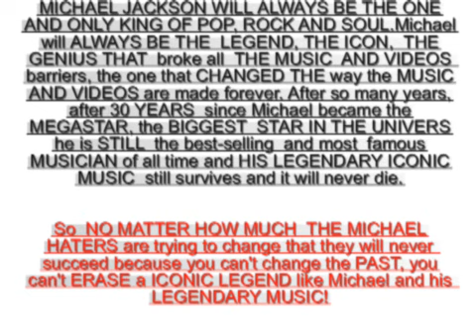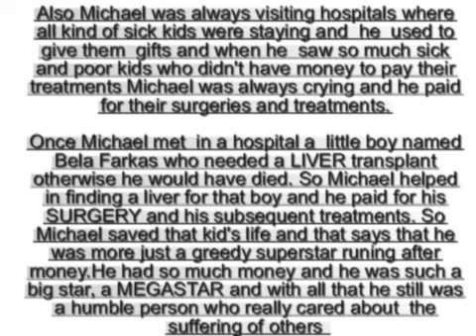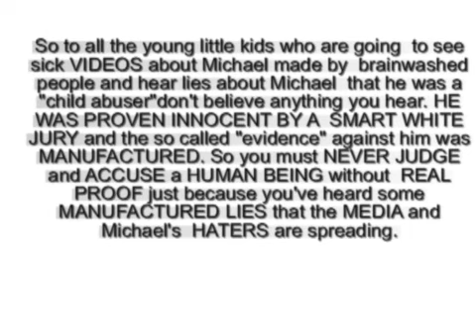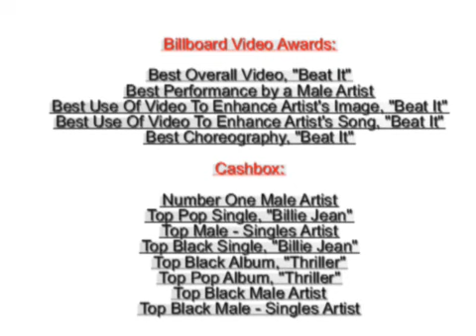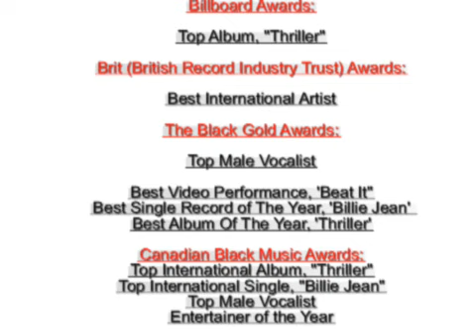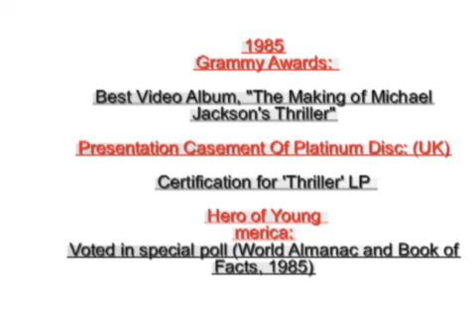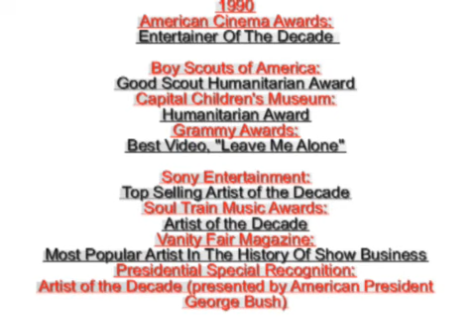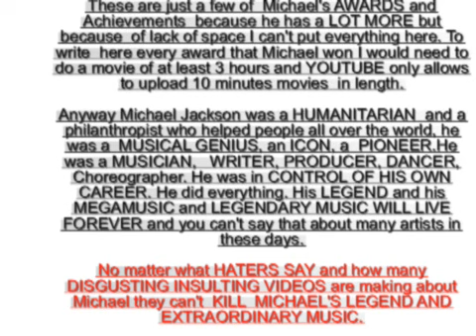PROOF that Michael Jackson wasn't a child abuser. He was the GREATEST MUSICIAN and HUMANITARIAN!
Songs I have used:

Heal the World writen by Michael Jackson